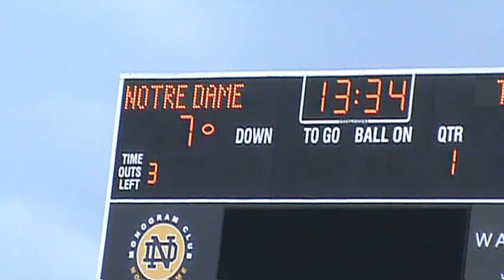Notre Dame Football Game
First game on season opener! August 31 2013 Notre Dame vs. Temple. Go Irish